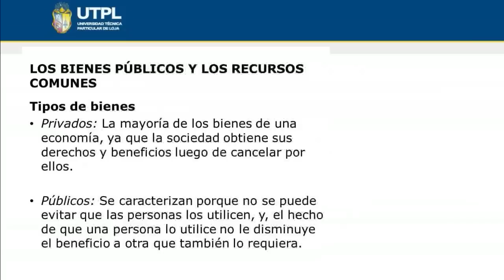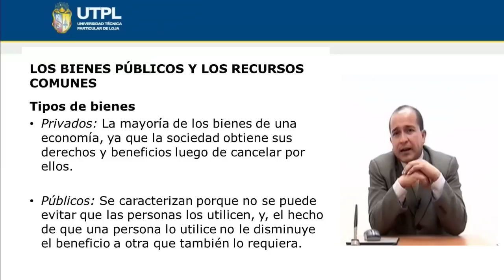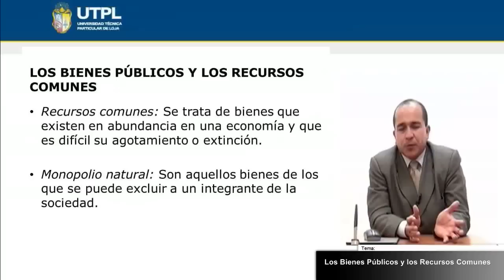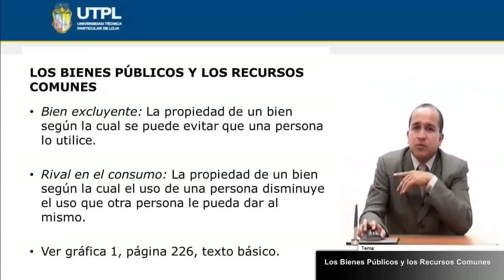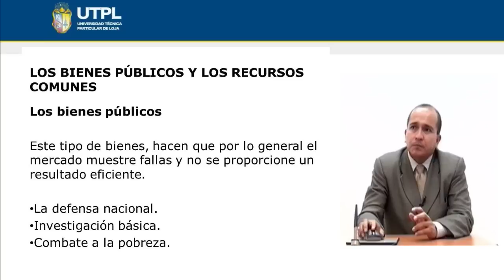UTPL LOS BIENES PÚBLICOS Y LOS RECURSOS COMUNES [(ÁREA ADMINISTRATIVA)(INTRO. A LA ECONOMÍA)]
Área Administrativa
Tema: Los bienes públicos y los recursos comunes
Ponente: Ec. Ronald Toledo Macas